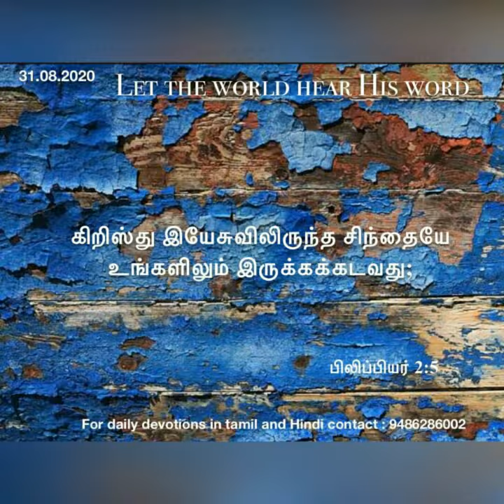Daily devotional in Tamil by Hepzibha Edwin l 31.08.2020| To be like Jesus